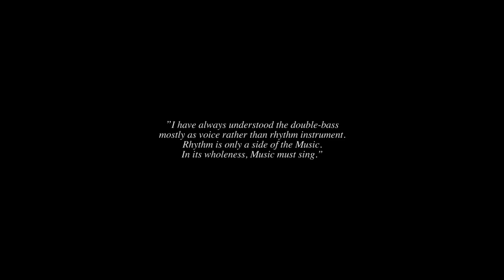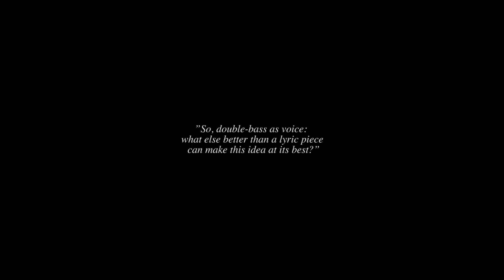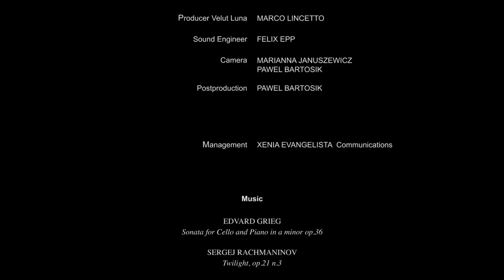MY OWN DOUBLE-BASS' SINGING - A Short Music Film | Orazio Ferrari, Double-bass / Marco Sanna, Piano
Featuring works by Chopin, Grieg, Rachmaninov, Schumann.

0:00 Intro-Grieg
0:33 Rachmaninov
5:54 Schumann (excerpt)
8:09 Chopin (excerpt)
from 12:00 Rachmaninov (excerpts)
19:24 Chopin

Orazio Ferrari plays the standard EADG tuning.

*** VERY IMPORTANT ***: from September 2016 Mr Orazio Ferrari and Mr Marco Sanna are no longer represented in any way by the so-called "Xenia Evangelista Communications".